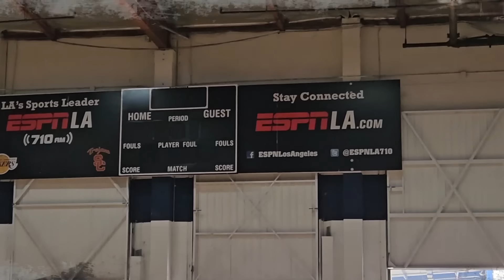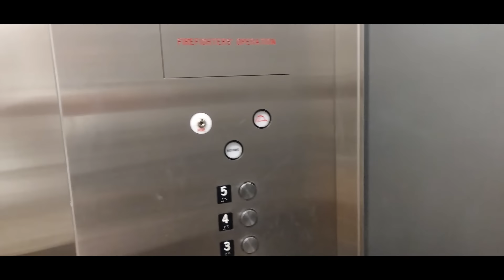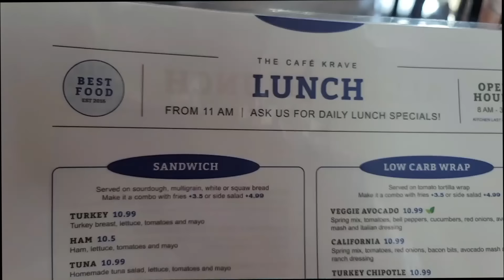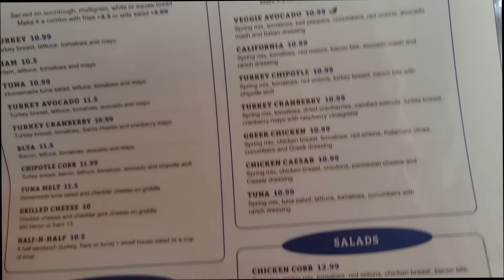I WENT TO WORK WITH MY BOO TODAY.